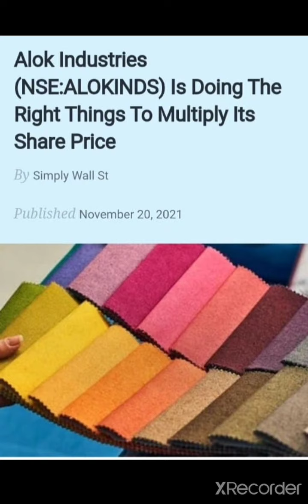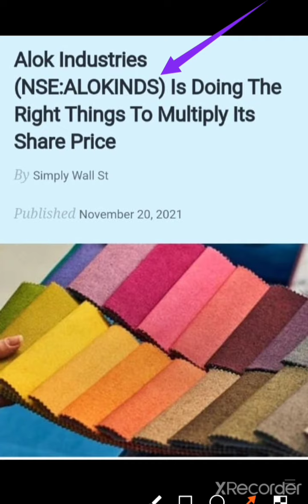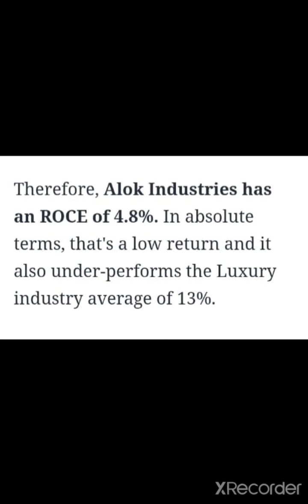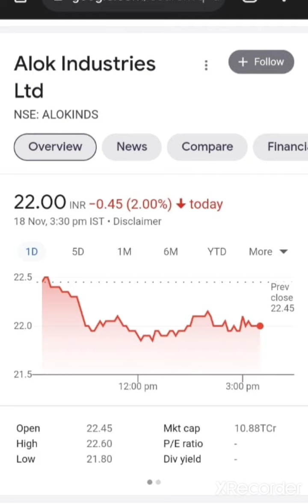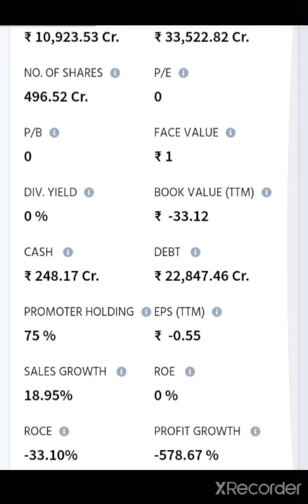Alok Industry Share Latest News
THANK U